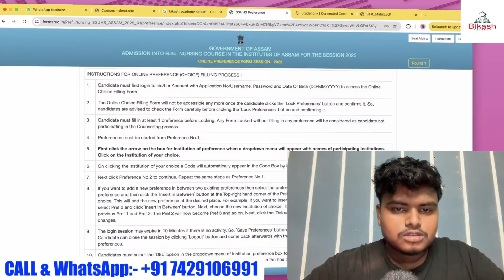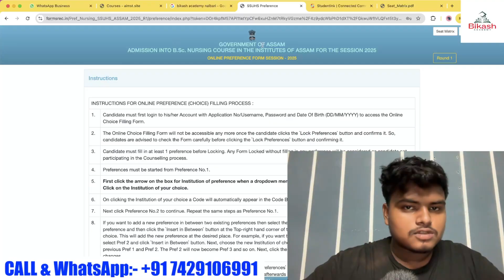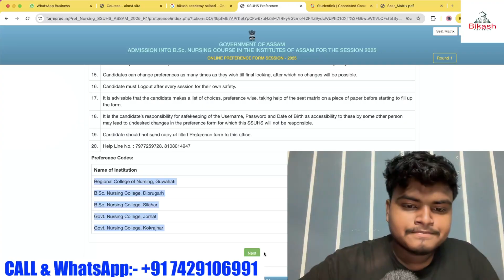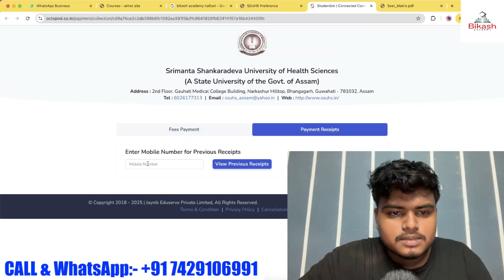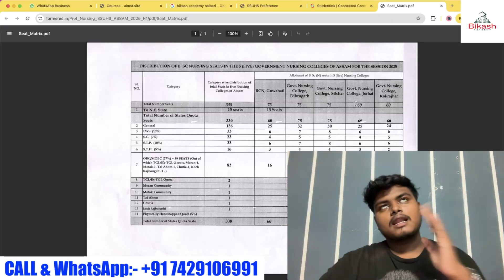B.Sc Nursing 2025🔥1st Counselling Apply Process🔥ssuhs bsc nursing counselling 2025🌐110% Seat পাব